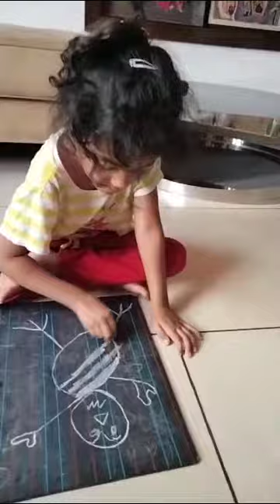ఇంకేం ఆడదాo? draw a man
draw a man test